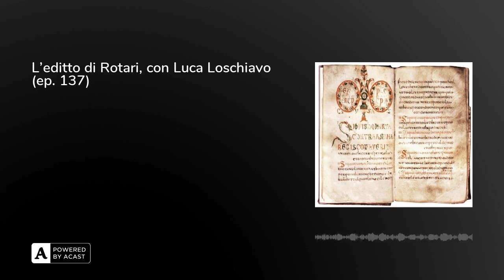L'editto di Rotari, con Luca Loschiavo (ep. 137)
23 novembre 643: viene pubblicato l'editto di Rotari, la prima codificazione scritta della legge longobarda. Con questo atto, terminano sette secoli di dominio incontrastato del diritto romano in terra italiana. l’editto di Re Rotari, nato con lo scopo di codificare le leggi antiche dei Longobardi e in parte adattarle alla nuova realtà italiana, avrà ripercussioni che il suo autore probabilmente neanche immaginava. Creerà un’alternativa legale a quella romana, e coagulerà un’identità longobarda destinata ad evolvere sotto i Carolingi e nei secoli seguenti in una nuova etnogenesi italiana. Se un popolo è la sua legge, la pubblicazione dell’editto di Rotari è, a mio avviso, l’atto di nascita della nostra Italia.---Per acquistare i miei libri:IL MIGLIOR NEMICO DI ROMA, Amazon (link affiliato) UN PUGNO DI BARBARI, Amazon (link affiliato piace il podcast? Sostienilo, accedendo all’episodio premium, al canale su telegram, alla citazione nel podcast, alle première degli episodi e molto altro ancora

Per una donazione sui miei libri "Per un pugno di barbari" e "Il miglior nemico di Roma"

Livello Dante Alighieri: Musu Meci, Marco il Nero, Massimo Ciampiconi, Mike Lombardi, David l’Apostata, Luca Baccaro, Guglielmo de martino, Daniele Farina e Traficante e Andrea Franco